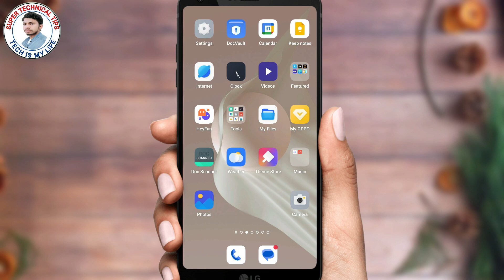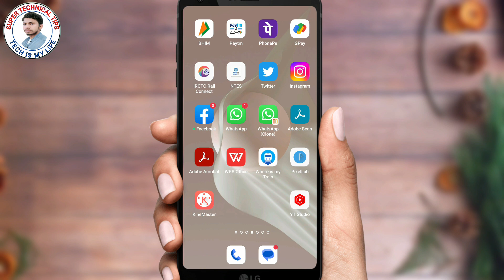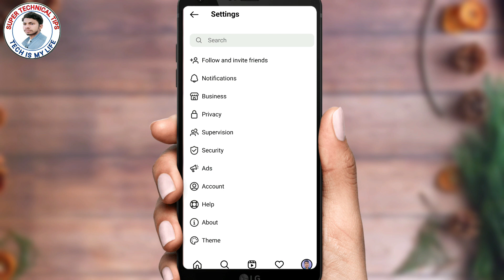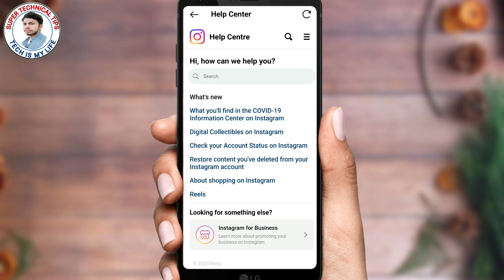Instagram Refer And Earn | Instagram Refer And Earn 2023 | Instagram Se Refer Karke Paise Kamaye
About This Video...-  Is Video Me Batayan Hoon Ki Aap Instagram Se Refer Karke Paisa Kaise Kamaye So Pls Guys Aap Sabhi Log Mere Is Video Ko Complete Jaroor Dekhe.